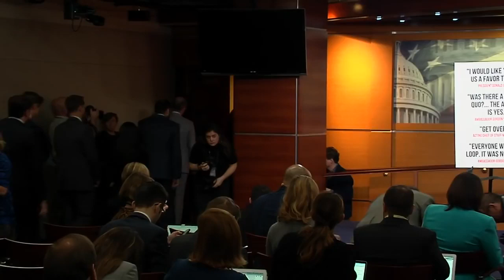Schiff holds press conference on Impeachment Inquiry Report HD 1080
House Intelligence Committee Chairman Adam Schiff holds a press conference on the release of the Impeachment Inquiry Report. The House Judiciary Committee will hold its first impeachment inquiry hearing tomorrow at 10 a.m. ET.